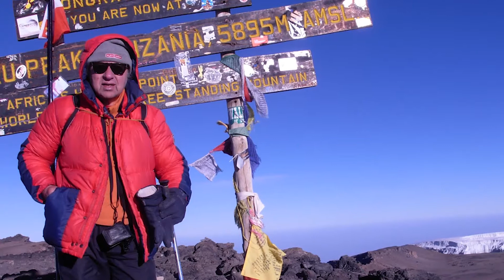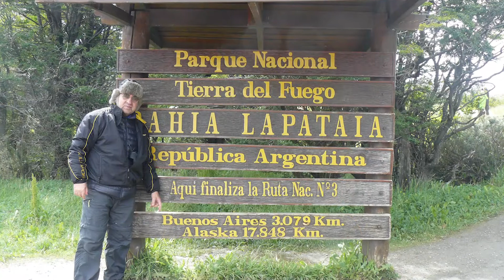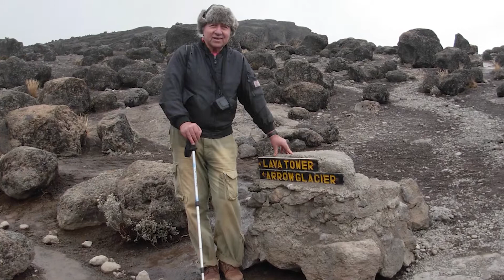2018 02 23 io mi fermo qui